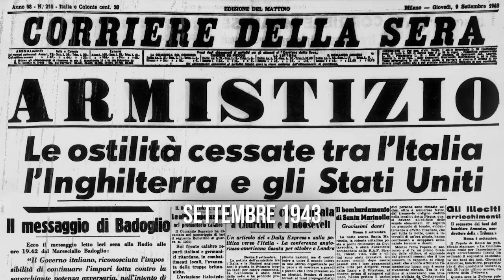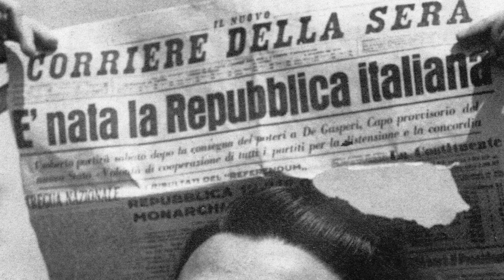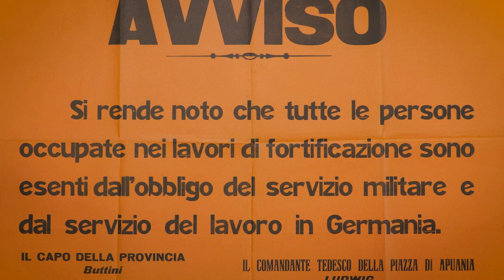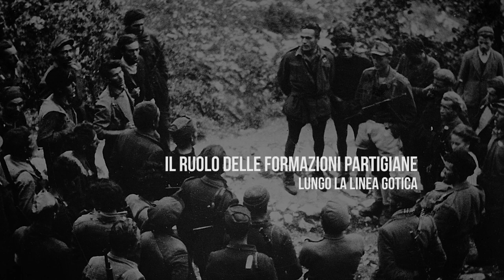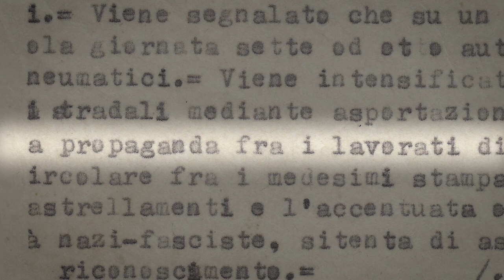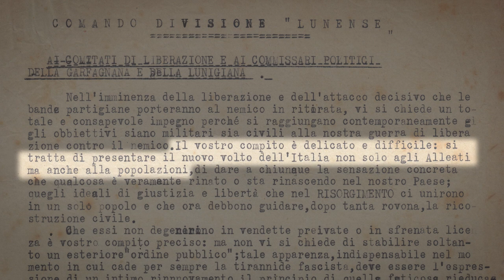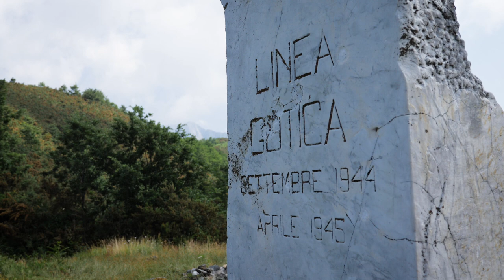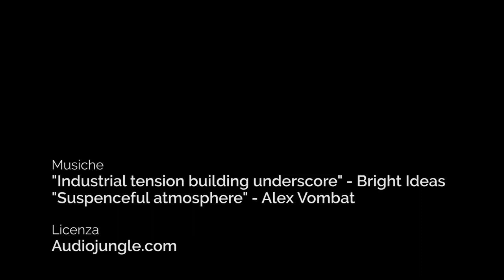Pillole di Resistenza. Decimo episodio - "La Linea Gotica in Toscana"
"La Linea Gotica in Toscana" a cura di Andrea Ventura, direttore dell'ISREC di Lucca, e Luca Baldissarra, docente di Storia contemporanea all'Univeristà di Pisa. Decimo episodio del video progetto "Pillole di Resistenza", curato dalla Rete toscana degli Istituti della Resistenza e dell'età conteporanea e promosso dalla Regione Toscana.

Con attenzione particolare al settore apuano - oggetto di un tardivo sfondamento alleato e quindi di un’occupazione tedesca che nei territori di Massa, Carrara e Pontremoli si prolunga sino all’aprile inoltrato del 1945 – Ventura ripercorre i presupposti strategici e militari che con l’avvio della campagna alleata in Italia avevano spinto le autorità tedesche a realizzare una grande linea di fortificazioni tra Massa (sul Tirreno) e Pesaro (sull’Adriatico) che si inerpicava per centinaia di chilometri tra le Alpi Apuane e l’Appennino. La Gotica – spiega Ventura -  è nello stesso tempo una linea del fronte e di confine che separa due eserciti (Alleati e nazifascisti), due governi (la RSI e il Regno del Sud), due sistemi di occupazione (tedesco e alleato), due opposte esperienze politiche e di guerra. Ma al contempo la Gotica rappresenta anche uno spazio in sé, dove migliaia di lavoratori faticano nella costruzione delle difese, dove decine di migliaia di soldati provenienti da cinque continenti diversi si insediano e si preparano al combattimento, dove i fascisti collaborano con i tedeschi e compiono anche autonomamente stragi e rastrellamenti, dove i partigiani operano intensamente, dove le popolazioni vivono una quotidianità totalmente stravolta dalla guerra. La Gotica, in sintesi, è uno spazio che racchiude in sé la storia della Seconda guerra mondiale: non solo linea militare, ma anche demarcazione politica, ideologica e mentale, aspetti questi che Ventura ricostruisce puntualmente anche con l’ausilio della preziosa documentazione fotografica e documentale messa a disposizione, tra altri, dall’ISRA di Pontremoli.